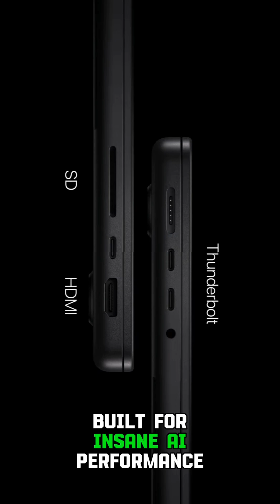💻🔥 MacBook Pro M5 is Coming! 🤔 Here’s the Price & Launch Timeline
Hello guys 🥰👋

Welcome to The Upgrade Zone!

Dive into the future of technology with in-depth reviews, practical guides, and the latest updates on gadgets, gear, and innovations. Whether you're a tech enthusiast, gamer, or someone looking to enhance their digital life, we've got you covered.

Cutting-edge tech reviews

Gaming gear and upgrades

DIY setup tips

Trending gadgets and innovations